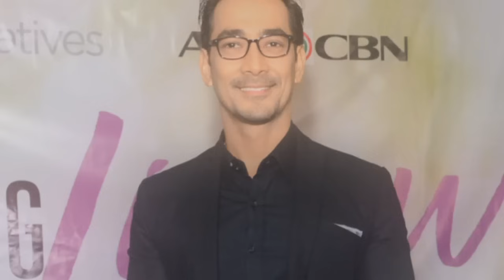la vida Lena cast on ktn home.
This channel is all about American, Mexican, Filipino actors and actresses.Their dating history, lifestyle,net worth etc.